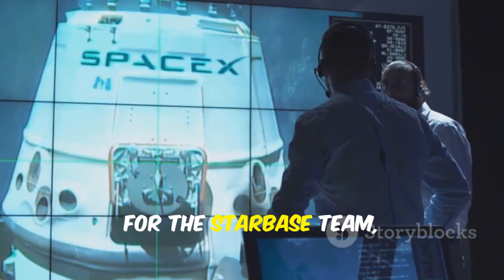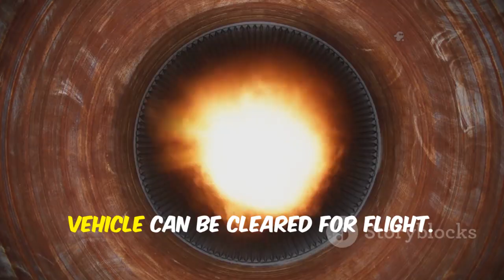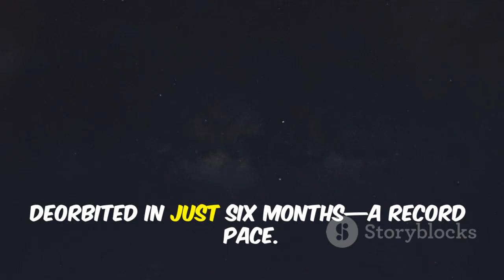Elon Musk Just Revealed the Starship Flight 10 Launch Timeline – The Countdown Is On!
Elon Musk has officially revealed the expected timeline for Starship Flight 10, igniting excitement across the space community. The launch is now anticipated to take place in early August, closely matching earlier FCC projections. Booster 16 and Ship 37 are undergoing final checks, with key tests and regulatory approvals still pending. Despite recent challenges, SpaceX is pushing forward with determination to stay on schedule. As preparations ramp up, the countdown to another historic Starship flight has truly begun.